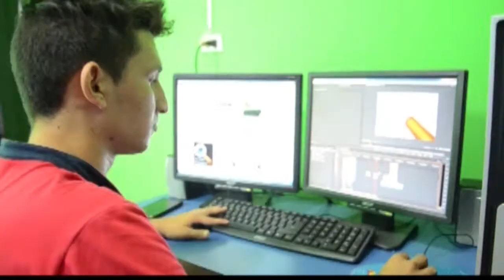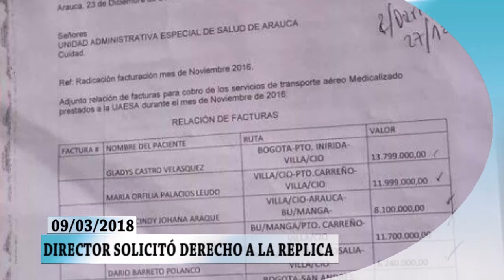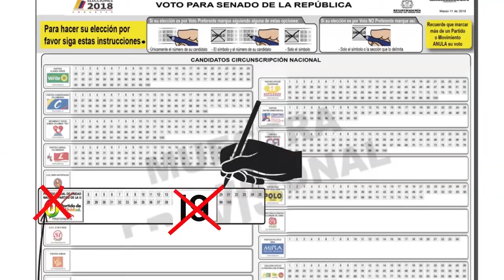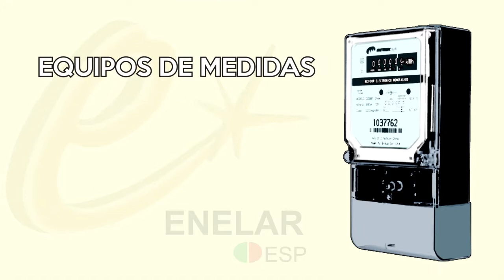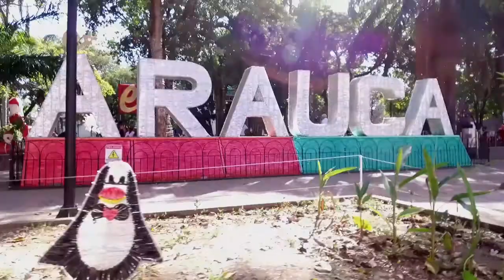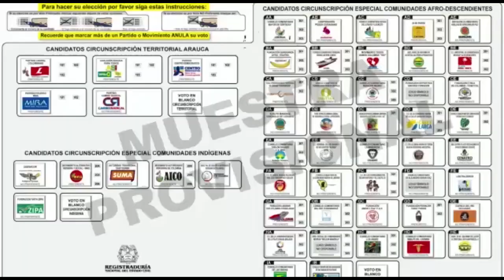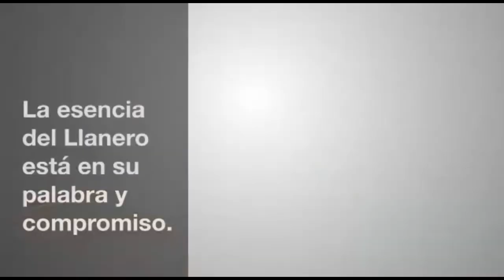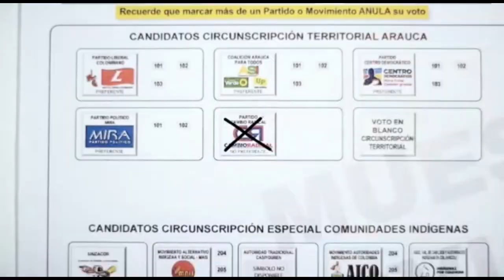NOTICIERO LA LUPA ARAUCANA 09 marzo 2018